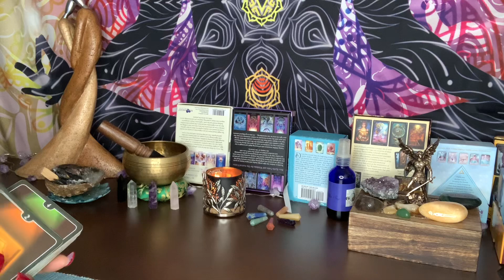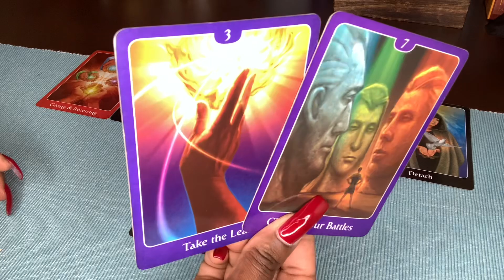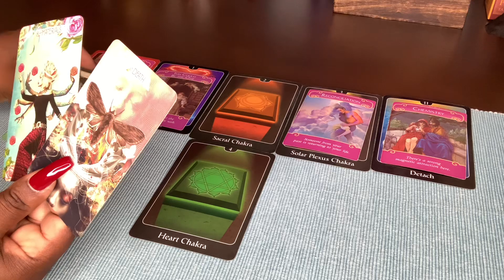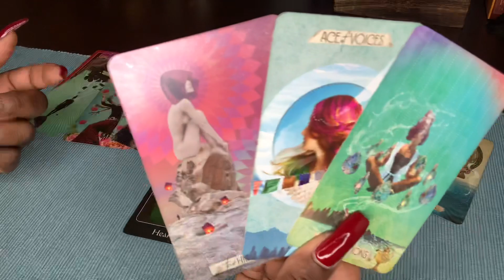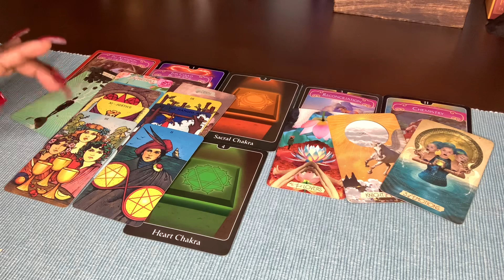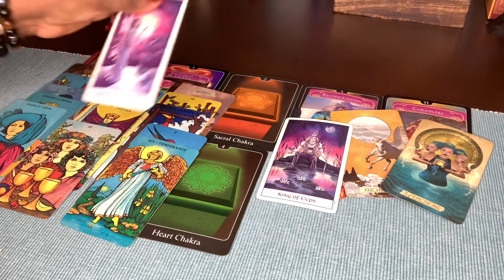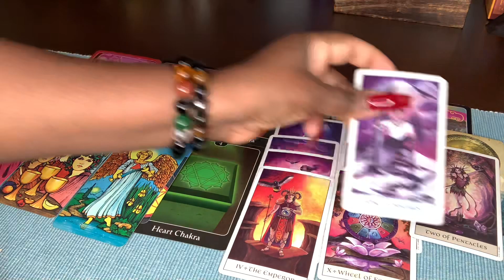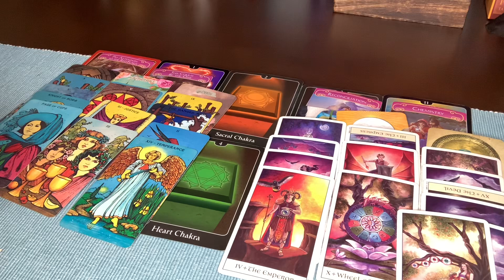CAPRICORN ♑️ RECONCILIATION!! SOMEONE WANT TO RECONCILE WITH YOU!” BUT DOESN’T WANT TO FIGHT 3rd...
CAPRICORN ♑️ RECONCILIATION!! SOMEONE WANT TO RECONCILE WITH YOU!” BUT DOESN’T WANT TO FIGHT 3rd... PARTY

15 minutes $55.00
20 minutes $80.00
30 minutes $112.00

MUSE TAROT
MORGAN-GREER

Goddess Of Life 1111 Tarot Channel